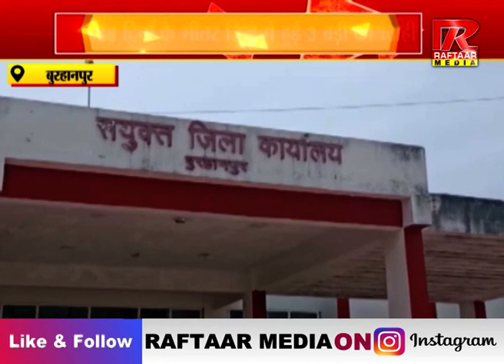बुरहानपुर : जिला कलेक्टर भव्या मित्तल एक्शन मोड़ में 38 दिनों के भीतर जिले में हुई 3 बड़़ी कार्यवाही